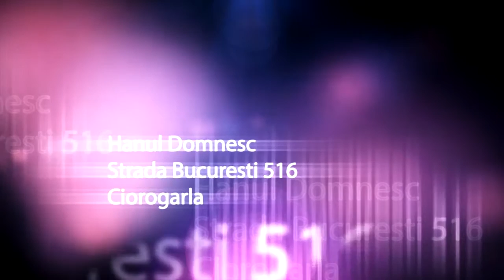MITZU DIN SALAJ - MANELE LIVE (HANUL DOMNESC)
01. ASA FAC EU CAND MI-E DOR DE TINE (0:00)
02. LASATI FEMEILE SA FACA CE VOR (5:16)
03. NICI TU, NICI TU (11:08)
04. PE MINTEA MEA, PE BARBA MEA (19:32)
05. VREM DANS, DANS, DANS (30:22)